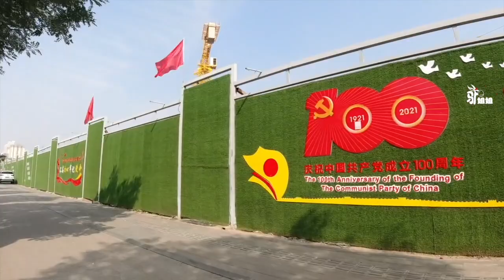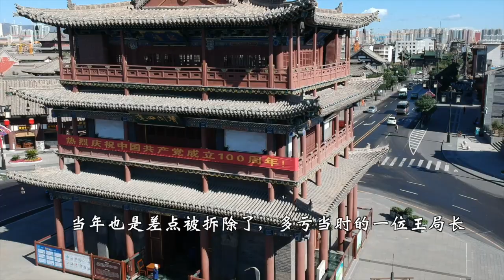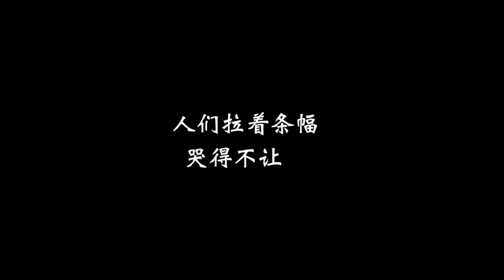拆迁市长耿彦波把大同恢复成了明朝的样子，这样的古城你喜欢吗【驴姐姐】